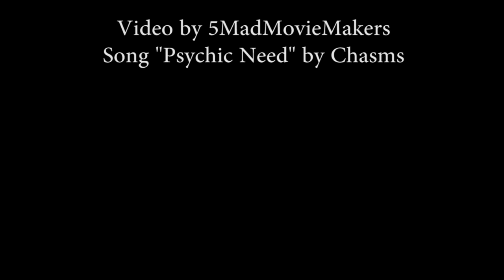Jump over 100 Hot Wheels Cars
A green Turbine Time truck performs a massive jump over 100 Hot Wheels vehicles in a desperate publicity stunt.  Filmed with a GoPro Fusion, GoPro Hero 5 Session, and an iPhone SE.  And yes, there really are a hundred cars under the track, count 'em.

2018 - 5 Mad Movie Makers

If you are reading this comment "100 hot wheels cars confirmed"